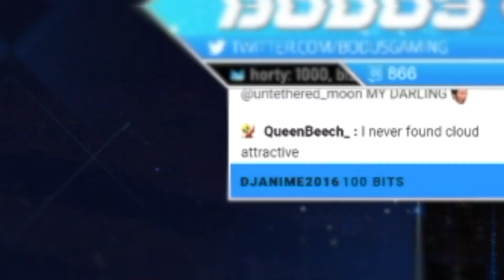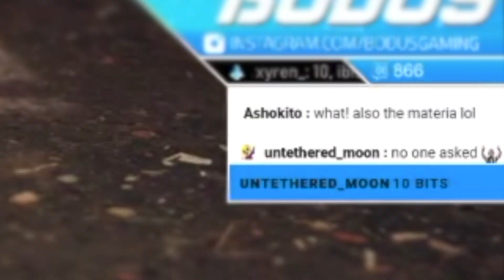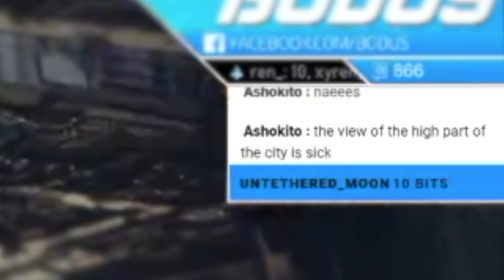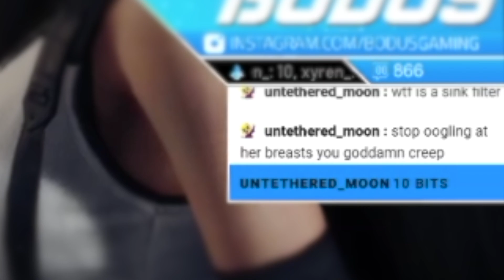The Knowledge that gives Women Wings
Better not skip any dialog in Final Fantasy 7 Remake - you can actually miss super important life lessons!